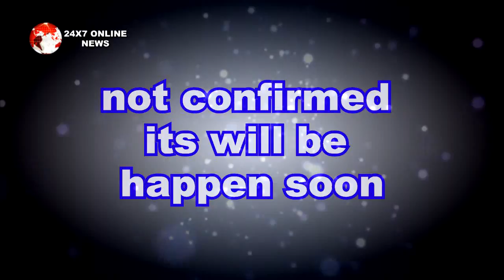KASAUTII 2 || ANURAG नहीं ये शख्स बनेगा कहानी में KAMOLIKA का पहला प्यार